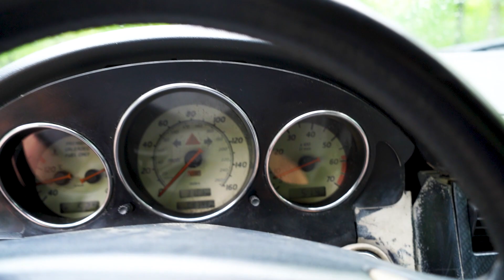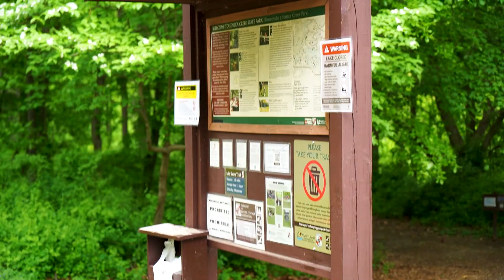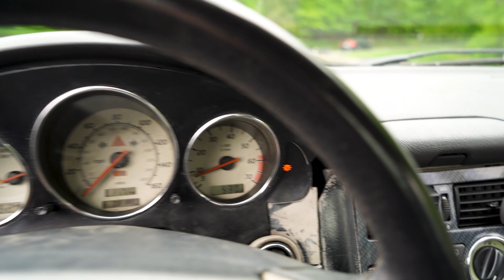Loud Supercharger Mod for my SLK230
Fire video enjoy. It's a Mercedes-Benz 1998 SLK 230 R170, in this video I'm showcasing my $30 Dual air intake setup in my slk230.  Please help my channel out by liking this video and looking at my other videos.